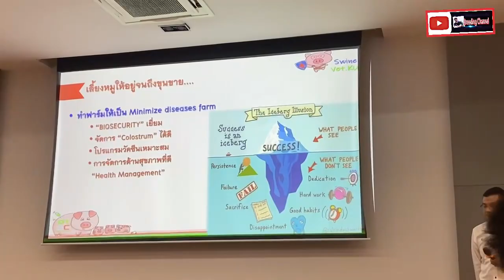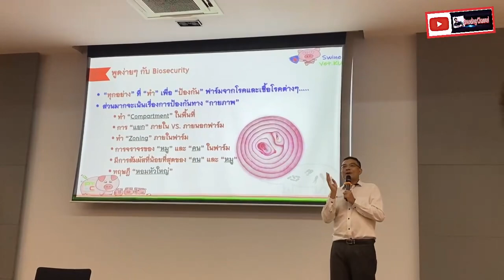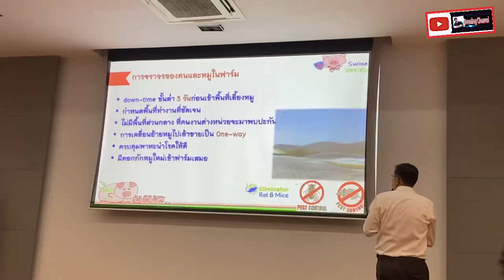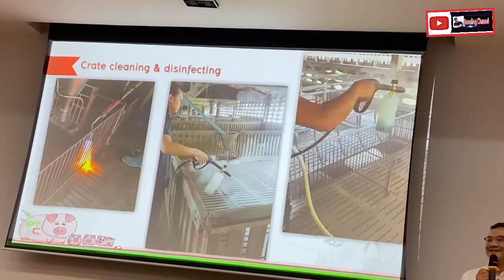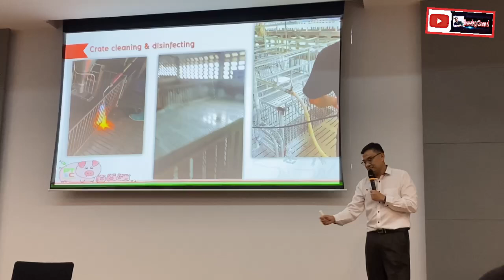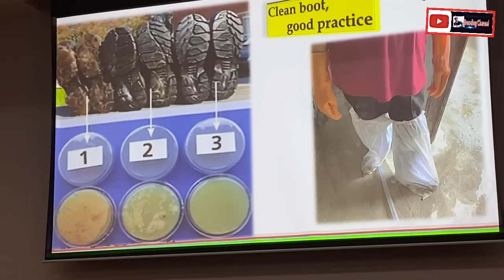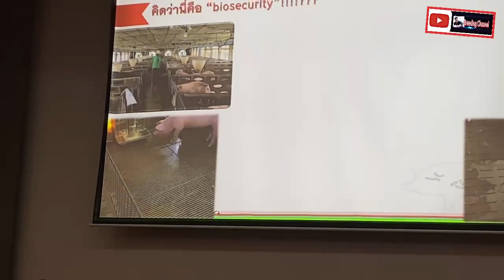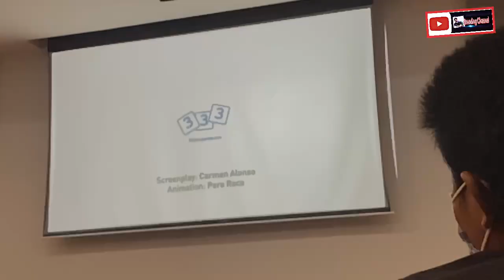ဝက်မွေးမြူရေး အစည်းဝေးတက်ကြသော အလုပ်သမားများ